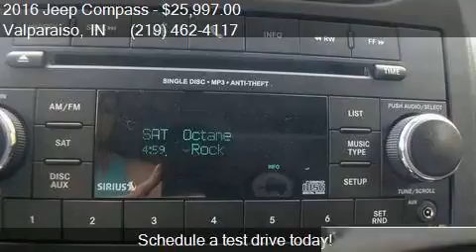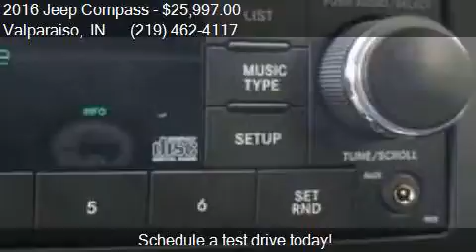2016 Jeep Compass Sport SE 4x4 4dr SUV for sale in Valparais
This 2016 Jeep Compass Sport SE 4x4 4dr SUV is for sale in Valparaiso, IN 46385 at GRIEGER'S MOTOR SALES.

Engine: 2.4L I4
Transmission: Automatic 6-Speed
Color: Bright White
Mileage: 0
Contact GRIEGER'S MOTOR SALES 1756 US Hwy 30 W Valparaiso, IN 46385 to test drive this 2016 Jeep Compass Sport SE 4x4 4dr SUV today.